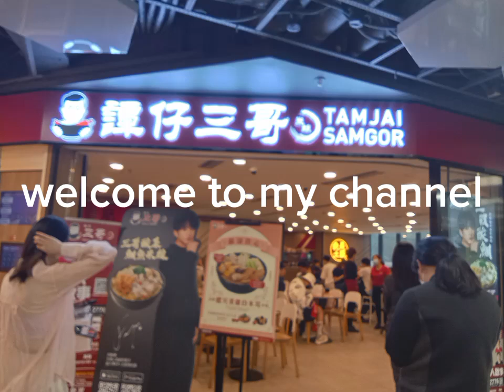Mothers day 💐💐💐 lunch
Mothers day lunch at TAMJAI SAMGOR restaurant